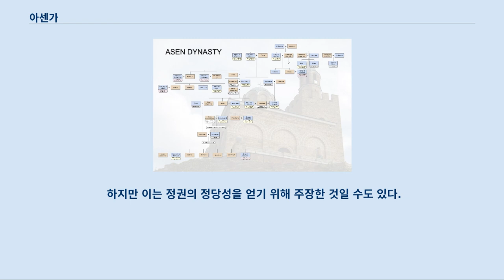아센가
아센 왕가(불가리아어: Асеневци)는 1185년부터 1256년까지 제 2차 불가리아 제국을 통치한 왕조이다.
 아센 왕조는 아센과 페터르의 난을 통해 불가리아를 비잔티움 제국의 지배로부터 해방시켰다.
 아센 왕조의 칼로얀은 자신을 "불가리아인과 왈라키아인의 황제"라 칭했고, 이반 아센 2세는 "불가리아인과 그리스인의 황제"라는 칭호를 사용했다.
 13세기에서 14세기에 아센 왕조의 몇몇 인물들은 비잔티움 제국에 귀순하였다.
 그들의 이름은 현대 그리스에서도 인명으로 사용되기도 한다.
 시슈만 왕가의 모계 혈통은 아센 왕가와 연관된다.
 아센 왕가의 계보도. 왕가의 기원, 특히 페터르 4세, 이반 아센 1세, 칼로얀 3형제와 관련된 민족적 배경은 역사가들 사이에서 논쟁이 되고 있다.
 그들의 기원에 대해서는 3가지 주요 학설이 존재한다.
 불가리아인 기원. 불가리아 역사가들의 일반적인 관점이며 당대 불가리아 제국 내에서의 자료에서는 지배적으로 '불가리아'란 호칭을 사용하는 것과 차르 칼로얀이 제 1차 불가리아 제국의 후예라고 주장한 것을 근거로 삼는다.
 왈라키아인 기원. 몇몇 연대기에서의 언급을 근거로 삼는 역사가들이 주장한다.
 쿠만인 기원. 아센이나 벨군(이반 아센 1세의 별명) 등의 왕조 내의 몇몇 이름들은 쿠만족 언어에서 유래되었다.
 그들의 행정 문서나 편지에서, 3형제는 자신들을 제 1차 불가리아 제국의 차르 시메온 1세, 페터르 1세, 사무일의 후손이자 계승자로 보았고, 제 1차 불가리아 제국과 연결되는 국가를 세웠다고 보았다.
 하지만 이는 정권의 정당성을 얻기 위해 주장한 것일 수도 있다.
 왕가의 이름은 창건자인 이반 아센 1세의 이름에서 유래된 것으로. 이는 튀르크계의 쿠만어의 "편안한, 안전한" 등의 뜻을 지닌 "esen"에서 유래되었다.
 또한 그의 별명 벨군은 "현명한"을 일컫는 튀르크어 "bilgün"에서 유래되었다.
 이를 뒷받침해주는 근거는 아토스 산의 대 라브라 수도원에서 발견된 12세기 후반의 문서에서 발견할 수 있는데, 여기서는 쿠만족과 관련된 수도원의 문제를 언급하면서 쿠만족 중 한명으로 "아센"이라는 이름을 언급하고 있다.